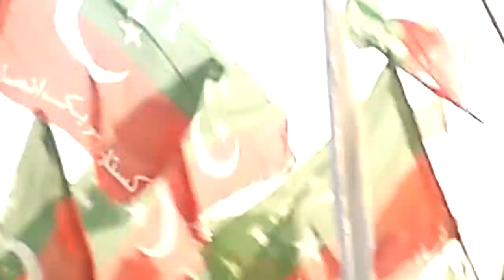Jazba Junoon by Junoon at Imran Khan Karachi Jalsa Mazar e Quaid